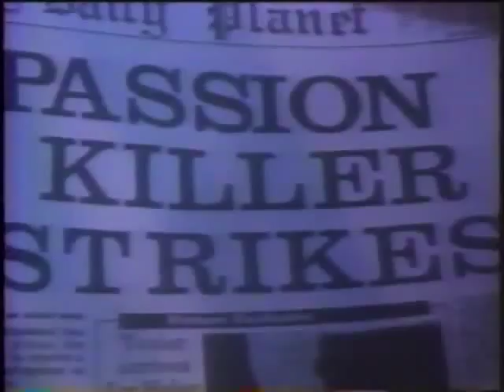Def Leppard - Interview on TV show in Japan 1983